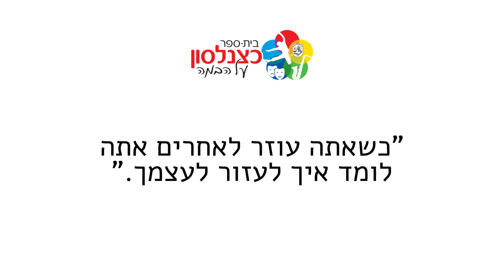יום המעשים הטובים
עריכה: אבי דיין - עורך וידאו ומעצב גרפי